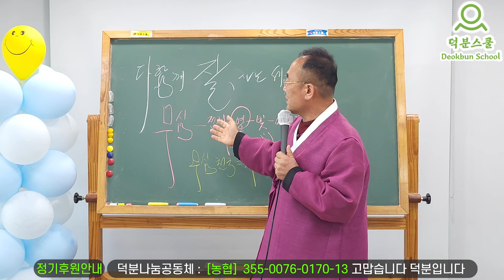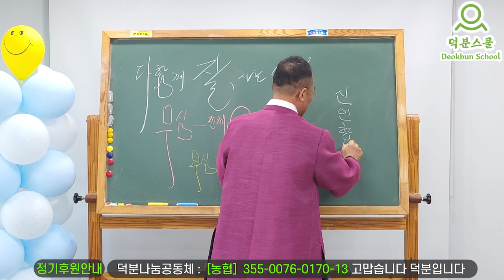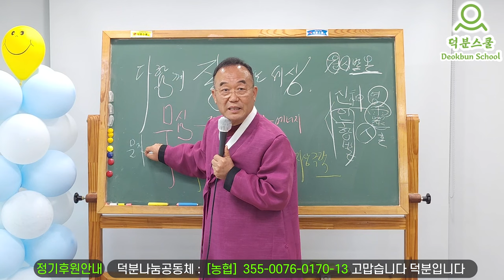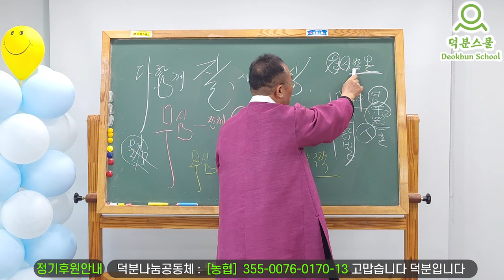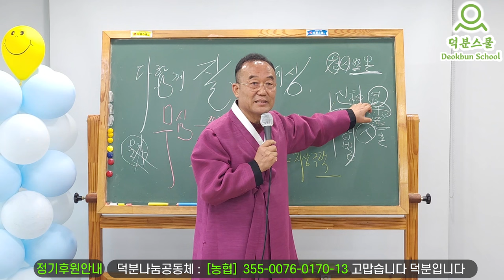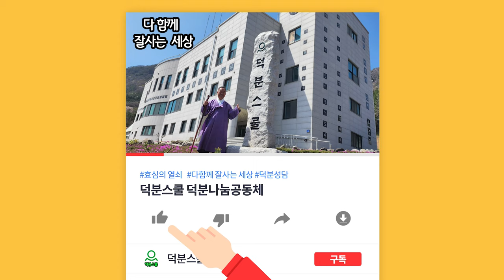다함께 잘사는 세상은 🌏 어떤 세상인가요?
1️⃣첫번째:덕분스쿨 입학해서 공부하기
2️⃣두 번째: 카페(cafe)에서 공부하기
네이버 카페(cafe): 덕분스쿨
3️⃣세 번째: 공개밴드에서 공부하기
4️⃣네 번째: 유튜브(Youtube)에서 공부하기
덕분나눔공동체장 덕분성담 드림

더빙: 클로바더빙 AI보이스다인,하준
자막: 론박자막연구소
자막: 라니LANi
자막: 조블리영상편집
자막: 편집하는여자
자막: 나눔템플릿
자막: 편집정음
적용폰트 : 윤디자인M 제공 "독립체"

다함께 잘사는 세상, 한 마디로 어떤 세상인가요? 무심 극락 아미타불 #230430